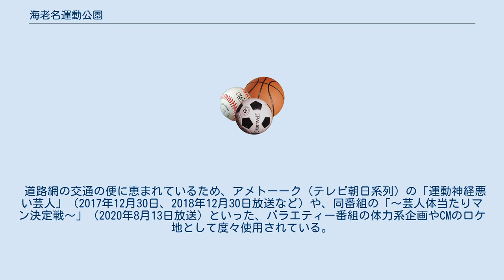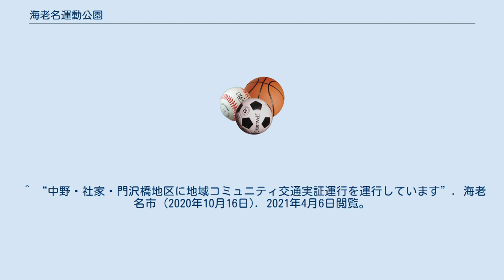海老名運動公園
海老名運動公園（えびなうんどうこうえん）は、神奈川県海老名市にある海老名市立の都市公園（運動公園）。
 総合スポーツ施設として整備されている。
「かながわの公園50選」にも選ばれている。
 2016年8月27日と8月28日には当地にていきものがかりのライブが開催された。
 道路網の交通の便に恵まれているため、アメトーーク（テレビ朝日系列）の「運動神経悪い芸人」（2017年12月30日、2018年12月30日放送など）や、同番組の「〜芸人体当たりマン決定戦～」（2020年8月13日放送）といった、バラエティー番組の体力系企画やCMのロケ地として度々使用されている。
 神奈川県海老名市社家4032-1 ^ 指定管理者制度 ^ 海老名市都市公園条例 ^ “海老名TV放送”. エビジョイ 海老名情報サイト (2017年12月29日). 2021年4月6日閲覧。
 ^ “海老名のロケ地”. エビジョイ 海老名情報サイト Facebook (2017年9月12日). 2021年4月6日閲覧。
 ^ “中野・社家・門沢橋地区に地域コミュニティ交通実証運行を運行しています”. 海老名市 (2020年10月16日). 2021年4月6日閲覧。